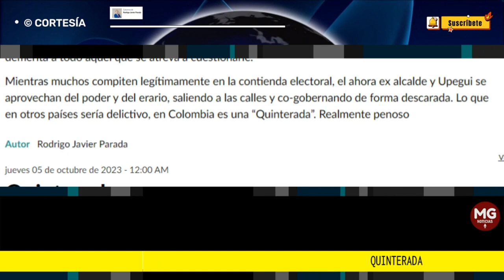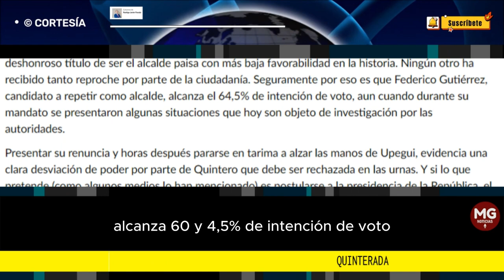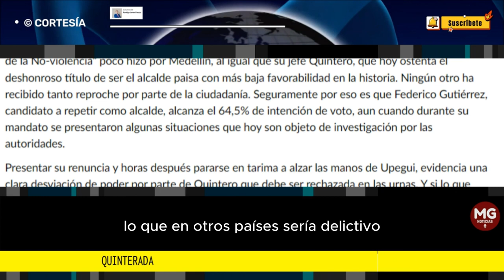QUINTERADA 📢 Columna de Rodrigo Javier Parada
Mientras muchos compiten legítimamente en la contienda electoral, el ahora ex alcalde y Upegui se aprovechan del poder y del erario, saliendo a las calles y co-gobernando de forma descarada. Lo que en otros países sería delictivo, en Colombia es una “Quinterada”. Realmente penoso
columna RODRIGO JAVIER PARADA